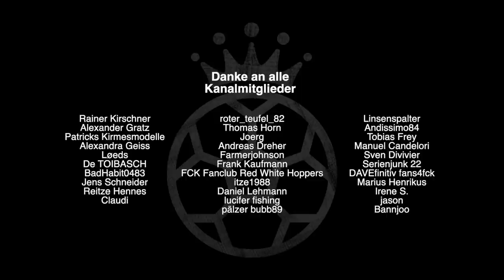Ein bisschen schwelgen - mit Jens Härtel | Rabona #03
KAPITELMARKEN:
00:00:00 Intro
00:00:10 Begrüßung
00:00:55 Zeit mit der Familie

00:01:50 Der Start in der ehemaligen DDR

00:06:22 (Ton wird besser!)

00:07:35 Bolzplätze
00:10:04 Die Stationen

00:13:51 Verpasste Relegation

00:16:30 BSG Chemie Böhlen und die Wende

00:19:55 Endspurt als Spieler
00:21:19 SV Germania 90 Schöneiche
00:22:51 "Machst du's?"
00:25:49 SV Babelsberg 03
00:33:59 Berliner AK 07
00:34:19 Die U19 von RB Leipzig
00:42:57 1. FC Magdeburg
01:03:32 F.C. Hansa Rostock

01:13:24 F.C. Hansa, Magdeburg und die Liga
01:25:06 Der FC Union Berlin
01:28:59 Verabschiedung
01:30:02 Outro

Musik aus dem GoPro Studio-, FinalCut-, CreativeCommons (0) Pool, Artlist, WENN NICHT ANDERS ANGEGEBEN.

Noch kein Supporter?
Dann lass einfach ein ABO da.

Du magst mir ein Käffchen oder Bierchen ausgeben?